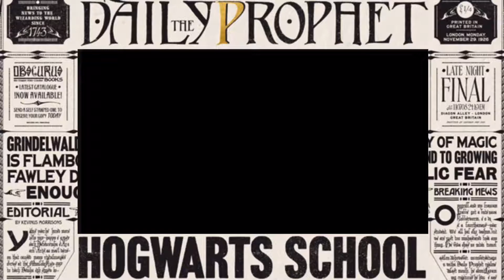1226 - Fantasy magie: J. K. Rowling / Harry Potter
Srpek 🌒 První čtvrť 🌓 Dorůstající 🌔 Úplněk 🌕
Couvající 🌖 Poslední čtvrť 🌗 Stará Luna 🌘 Nov 🌑